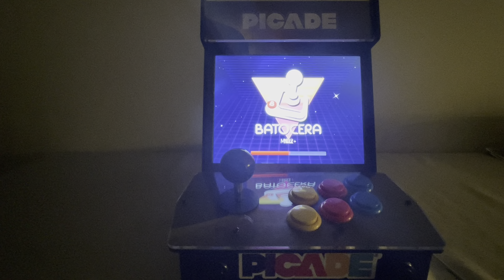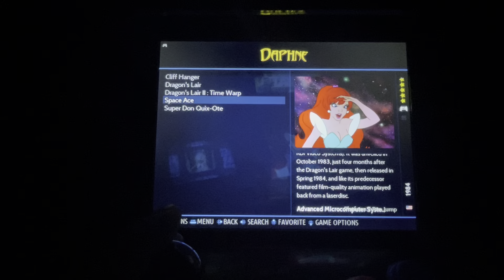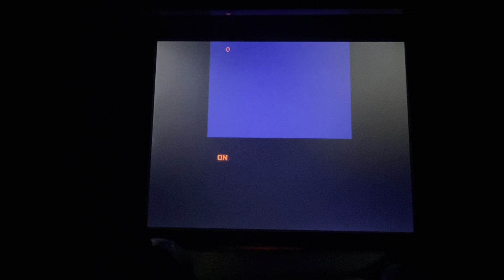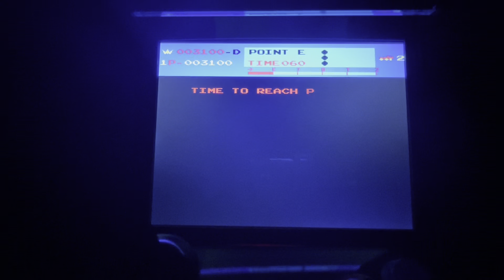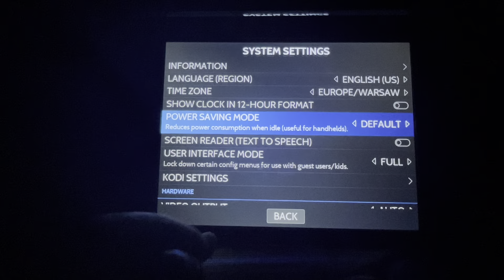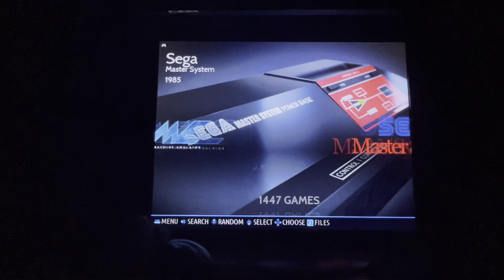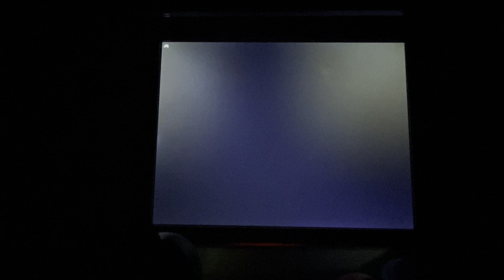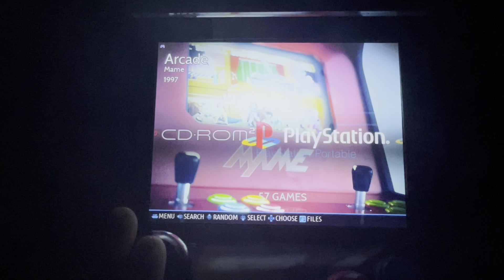PiCade / Raspberry Pi4 / Batocera (polish/polski)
PiCade z Raspberry Pi4 i Batocerą to mały automat arcade.

W filmie ogrywam gry z kilku systemów wraz ze swym komentarzem, dotyczącym emulacji w tym automacie z Batocerą. Film ten jest amatorskim nagraniem ze smartfona - od startu bootowania systemu (w dodatku bez montażu).